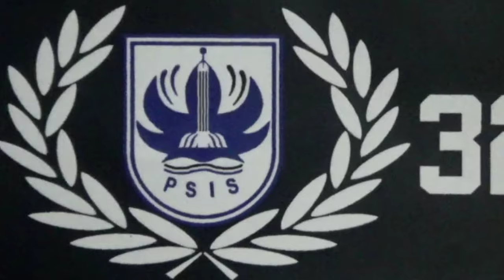koreo untuk striker PSIS Semarang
Koreo panser biru untuk merayakan hari ulang tahun striker PSIS Semarang Hari Nur Yulianto yang ke 30. Selamat ulang tahun king Harry semoga semakin bersinar